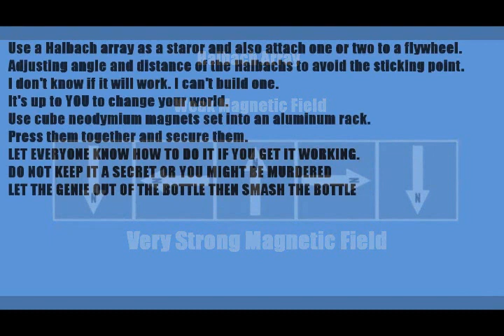Monopolar Magnet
Magnetic motors that don't need energy input are possible. This is one possibility.